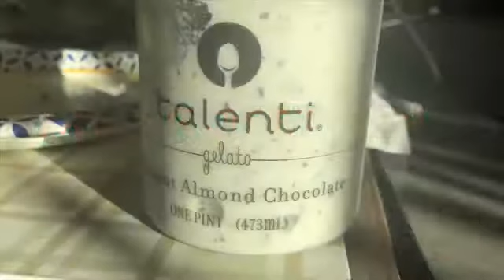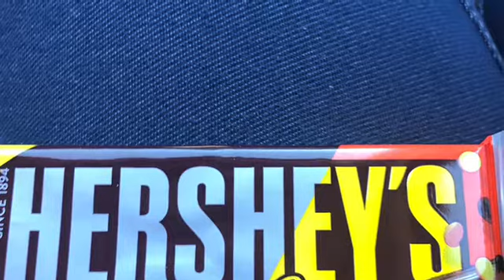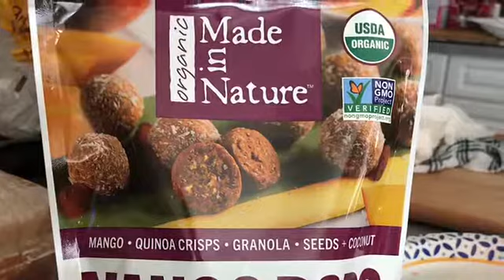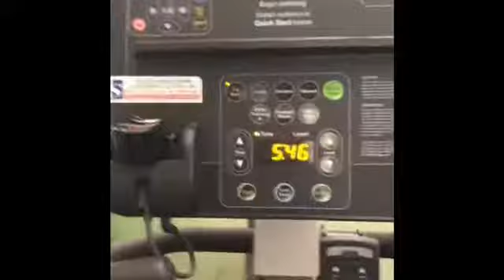January Favorites 2019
This will probably be my last video until Friday . Enjoy the rest of your week just taking some time for myself school is killing me .